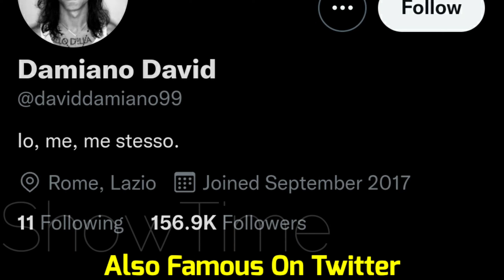Damiano David Lifestyle (Måneskin) Biography, Age, Girlfriend, Income, Hobbies, Fact BY ShowTime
Damiano David Biography (Måneskin) Lifestyle, Age, Girlfriend, Income, Musical Career, Hobbies, Height, Weight, Facts BY ShowTime

Damiano David (born 8 January 1999) is an Italian singer and songwriter best known as the lead vocalist of the Italian rock band Måneskin, which won the Sanremo Music Festival 2021 and subsequently the Eurovision Song Contest 2021 for Italy with the song "Zitti e buoni".

Since 2017, David has been in a relationship with Italian model and influencer Giorgia Soleri.

David is fluent in English and can speak some Spanish and French. He is an advocate for racial and LGBT rights. He is also an avid fan of association football club A.S. Roma.

David is fond of the symbolism of the wings and myth of Icarus, having a tattoo of wings on his back and Ykaaar as his username on the social media platform Instagram.